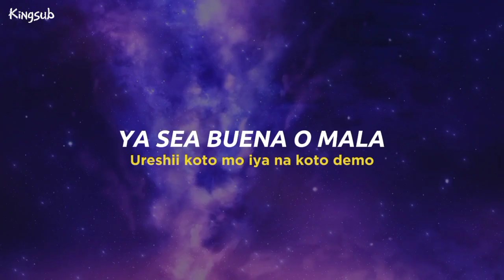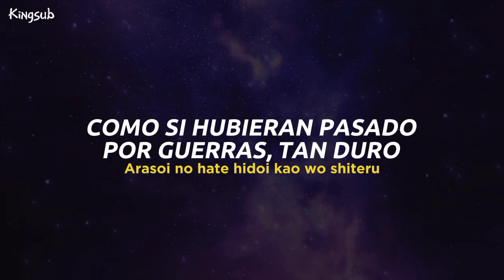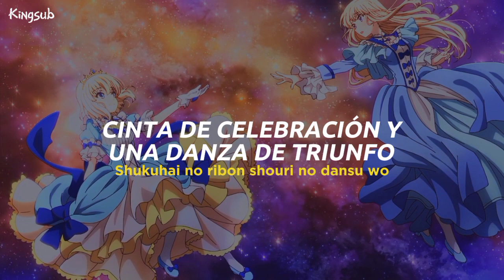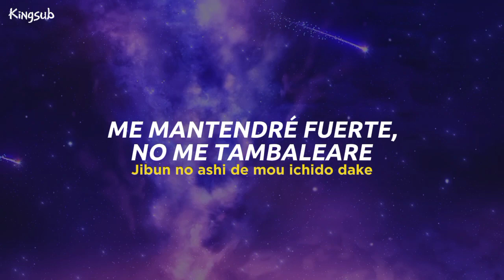Tearmoon Teikoku Monogatari ED. Full [Sub español + Rom] Queen of the Night - KanoeRana [AMV]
Tearmoon Empire Story ED Full
Tearmoon Teikoku Monogatari ED Full
Tearmoon Teikoku Monogatari Dantoudai kara Hajimaru Hime no Tensei Gyakuten Story ED Full